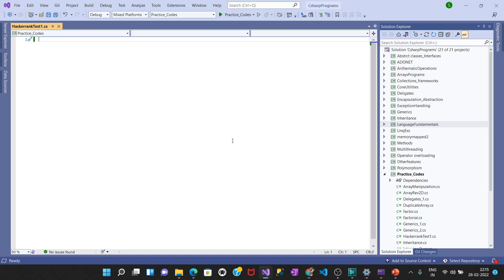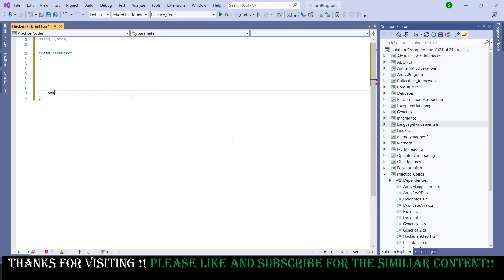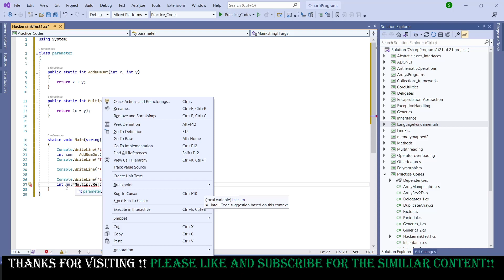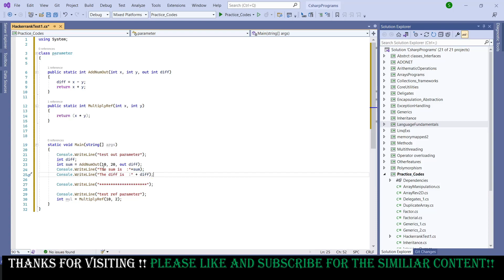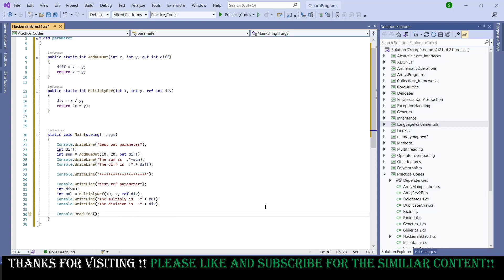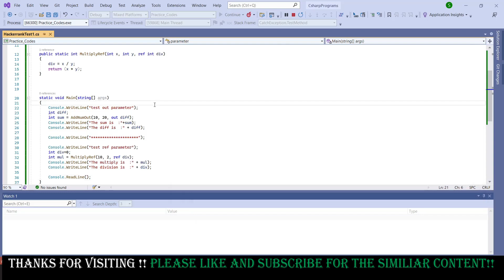Ref vs Out | C#.NET Interview Questions and Answers | Explained with practical examples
C#
.NET
Ref
Out
Ref vs Out,
Ref vs Out Parameter
C# interview questions and answers
.NET interview questions
Interview questions and answers
what is difference between Ref and Out